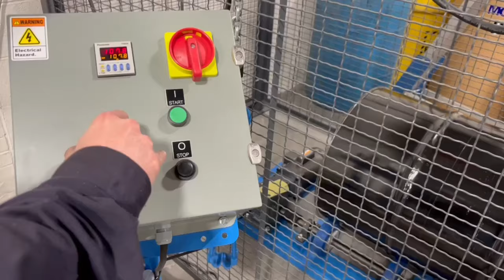1-5154-3 Drum Roller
Blend valuable ingredients right inside a closed drum with a Morse drum and barrel mixer. 55 Gallon drum rollers homogenize drum contents. Ergonomic drum rolling machines improve efficiency and worker safety.

Morse Single Drum Roller shown with Control Package and Enclosure with Interlock (each sold separately).